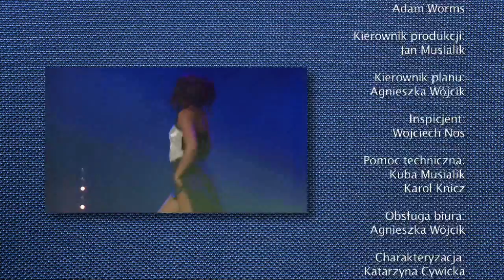Mirek Szołtysek, Rano wstaja ino Ty - Szlagierowo.pl